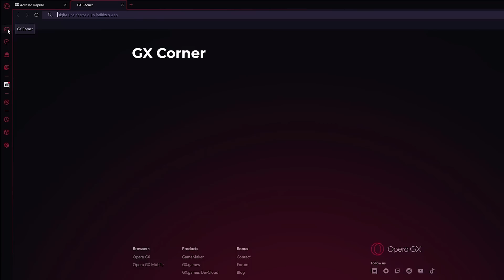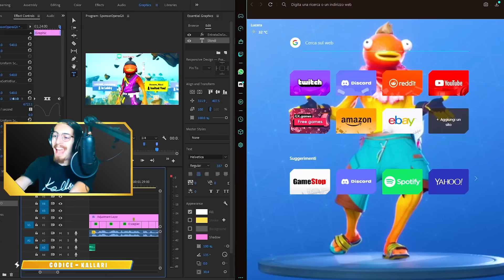30 Tipi Di Player Su Fortnite, QUALE SEI TU?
🎮 Premi F per i browser tradizionali. Opera GX è qui per prendere il sopravvento! Progettato per i giocatori, una volta provato, non tornerai più indietro.